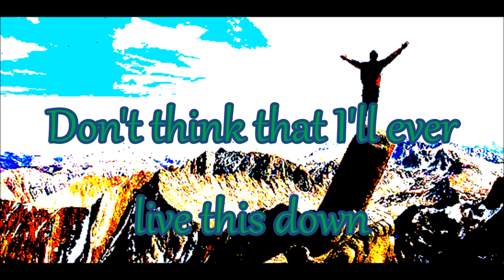Drink The Night Away Streetlight Social Lyrics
Drink the Night Away By: Streetlight Social Lyrics